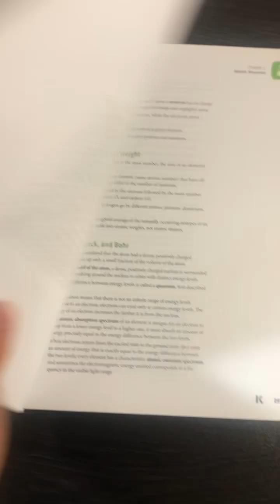Let’s Learn Chemistry ⚛️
Let’s Learn Chemistry…Are you studying for MCAT, DAT, NEET exam? Do you want to be a doctor or a dentist? This Chemistry Book is for you…chemistry